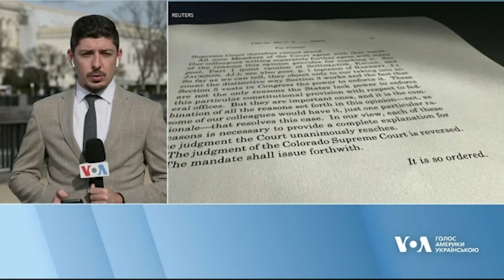Верховний Суд США ухвалив рішення щодо участі Дональда Трампа у виборах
Верховний Суд США прийняв рішення на користь Дональда Трампа, заборонивши штатам дискваліфікувати кандидатів на федеральні посади й скасувавши рішення штату Колорадо від 19 грудня про виключення Трампа з внутрішньопартійних виборів Республіканської партії штату. Більше про сьогоднішнє судове рішення та його вплив на президентську кампанію пояснює Остап Яриш.
Слідкуйте за подіями у світі, США та Україні на вебсторінці та у соціальних мережах української служби Голосу Америки.